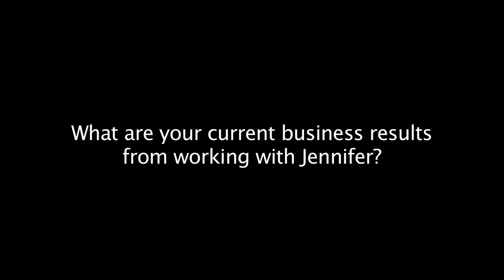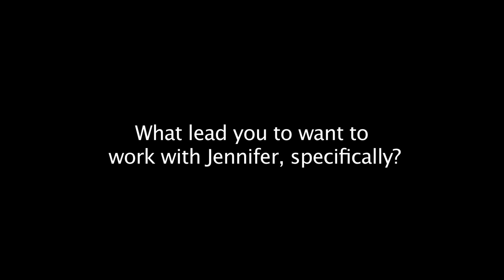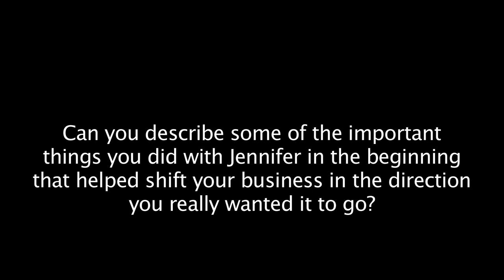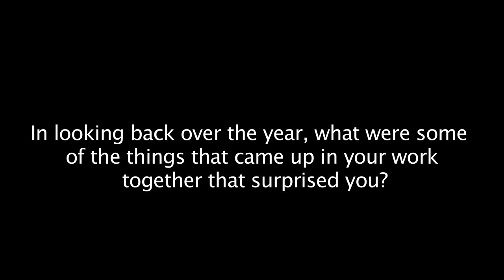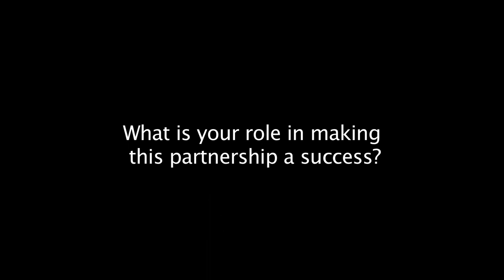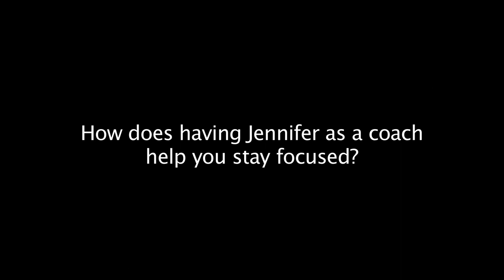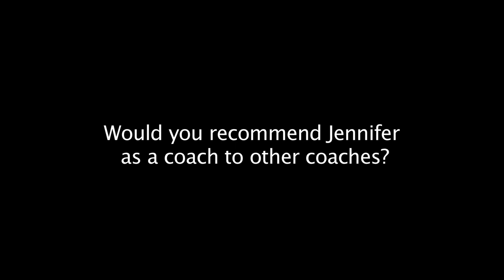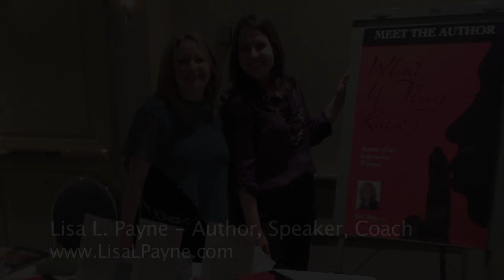Marketing Case Study: Lisa Payne Finding Success With Jennifer Trask's Coaching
In this video you'll discover how LIfe Transition Coach, Author and Speaker, Lisa L. Payne, discovered business success through partnering with self-help marketing coach, Jennifer Trask.

Lisa explains how working with Jennifer helped grow her business so she could make more money and change more lives.